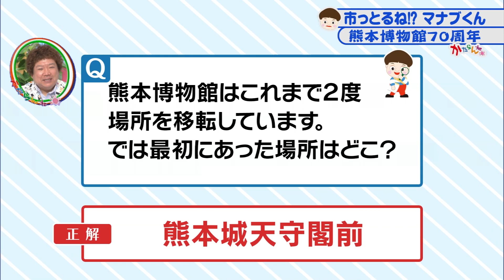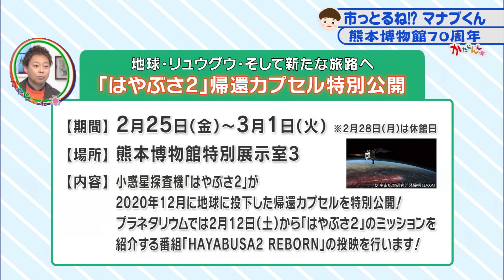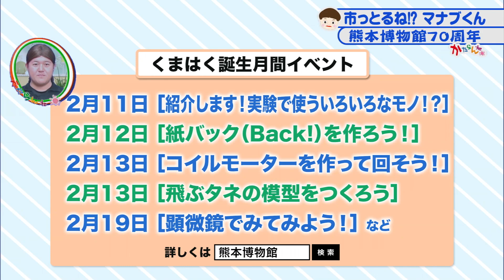かたらんね「市っとるね！？マナブくん～熊本博物館70周年～」（2022年1月26日放送）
英太郎のかたらんね　水曜コーナーの「市っとるね！？マナブくん」
熊本市のことをマナブくんと学ぼう！